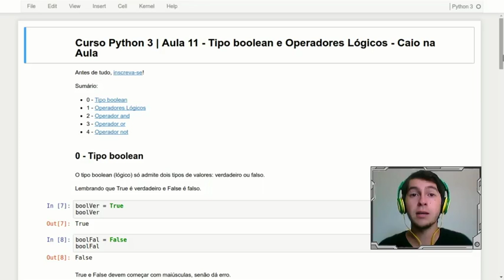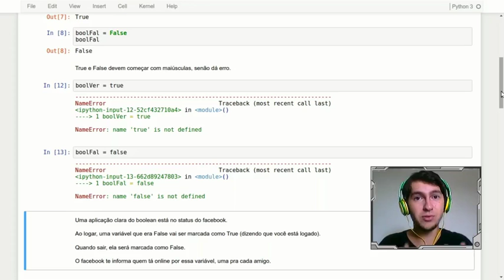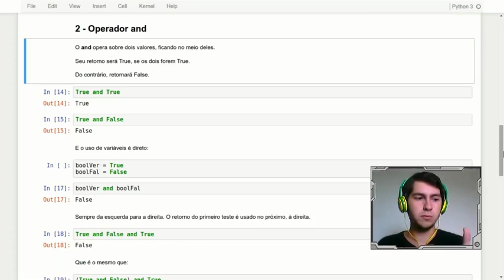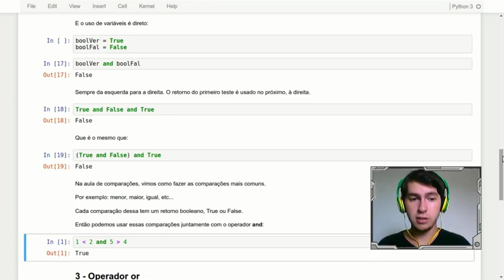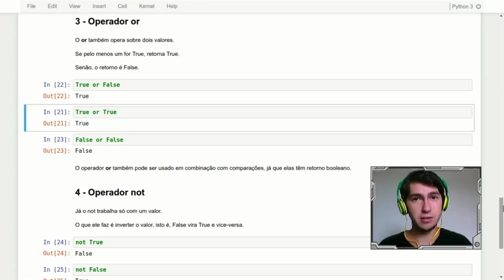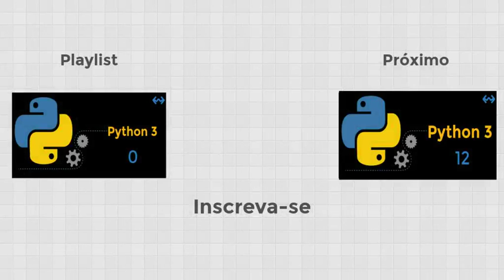Curso Python 3 | Aula 11 - Tipo boolean e Operadores Lógicos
✅ APRENDA INGLÊS em uma das maiores escolas de idiomas do Brasil ➜ Olá, humano! Quer aprender Python?
Aqui apresentamos o tipo boolean e os operadores lógicos and, or e not.